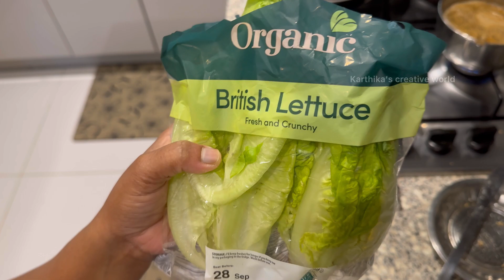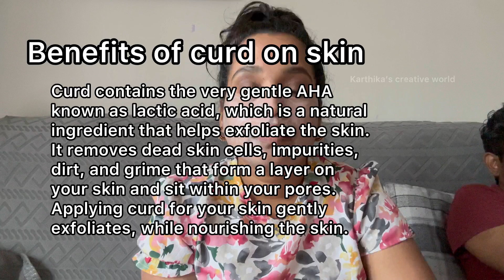Lazy weekend in my life | LONDON VLOG|awareness video |shopping| karthika’s creative world